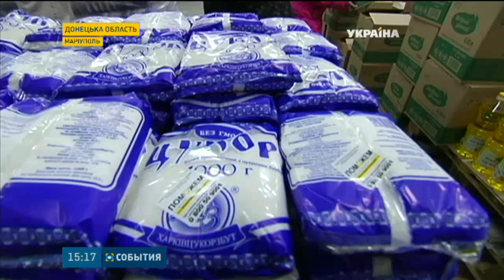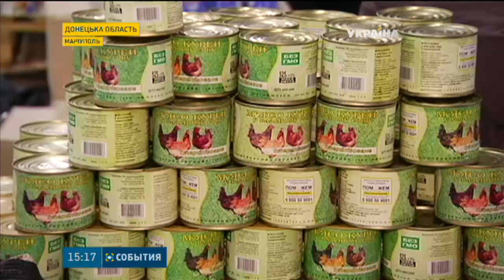Щодня працюють дві з половиною тисячі волонтерів гуманітарного штабу Ріната Ахметова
Дві з половиною тисячі волонтерів гуманітарного штабу Ріната Ахметова працюють щодня для мирних мешканців, які потребують допомоги. Третина з них - у Маріуполі. З самого початку існування Штабу саме в цьому місті відкрився перший логістичний центр. Хто став волонтером з перших днів - розповість Юлія Міншакірова.